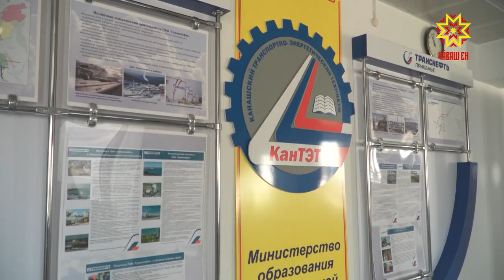Как отметили день знаний в КанТЭТ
С музыки, стихов и хорошего настроя начался учебный год для студентов Канашского транспортно-энергетического техникума. Там отметили День знаний. У его выпускников нет проблем с трудоустройством. Стратегический партнер техникума – крупная трубопроводная компания. C теми, кто готов грызть гранит науки, встретился Рифат Фаткуллин